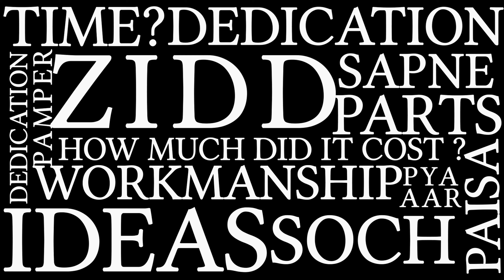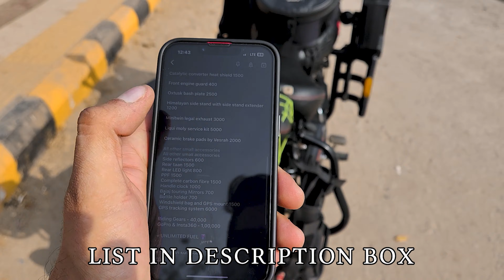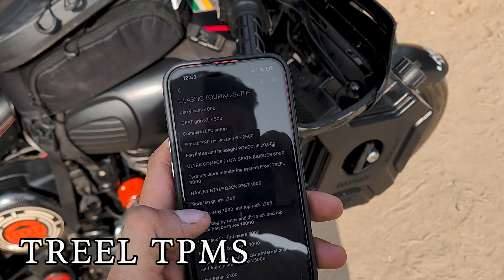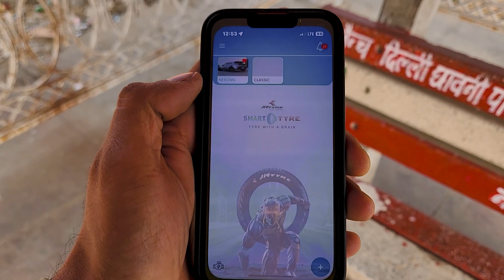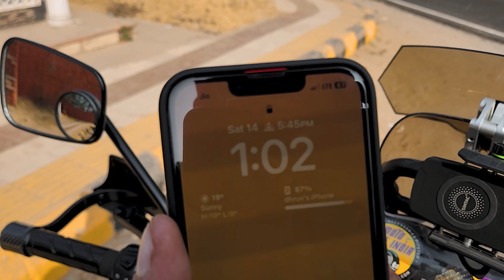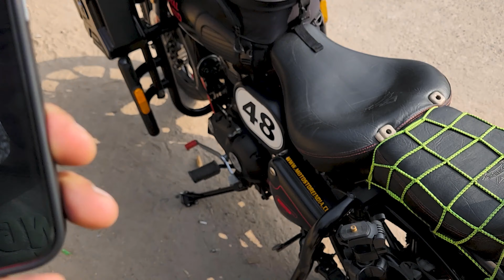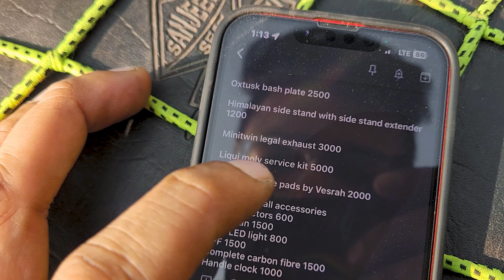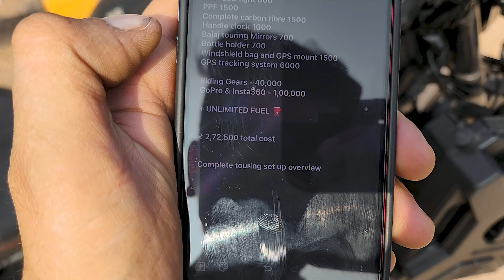ROYAL ENFIELD ULTIMATE TOURING MODIFICATIONS 🔥 | The Ultimate Touring Concept ONE IN INDIA 🇮🇳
GET ACCESSORIES AT MY STORE (SEND SCREENSHOT TO INQUIRE ABOUT PARTICULAR ACCESSORY)- WHATSAPP (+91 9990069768)
MODIFICATION DESCRIPTION
Jerry cans 4000
CEAT grip XL 4500
Complete LED setup
Simtac PNP res version 6 - 2500
Fog lights and headlight PORSCHE 20,000
ULTRA COMFORT LOW SEATS BIGBOSS 6000
Tyre pressure monitoring system From TREEL 3000
HARLEY STYLE BACK REST 1000
Rare leg guard 1200
Saddles stay 1800 and top rack 1200
Saddle bag by rinox and dirt sack and top saddle bag by rynox 14000
Tankback by dirq gears 3000
Mini Top box by studds 1000
Why I did not continue zAna international rack and Aluminium top box 23000
Handlebar 2200
Windshield and windshield extender 6000
Wireless charging mobile holder 3000
Power  station and USB charger in built 1000
Hand guards barkbusters 1600
Battery number board 1800
Oil filler cap 900
Nut covers black 600
Catalytic converter heat shield 1500
Front engine guard 400
Oxtusk bash plate 2500
Himalayan side stand with side stand extender 1200
Minitwin legal exhaust 3000
Liqui moly service kit 5000
Ceramic brake pads by Vesrah 2000
All other small accessories
Side reflectors 600
Rear taan 1500
Rear LED light 800
PPF 1500
Complete carbon fibre 1500
Handle clock 1000
Bajaj touring Mirrors 700
Bottle holder 700
Windshield bag and GPS mount 1500
GPS tracking system 6000

Riding Gears - 40,000
GoPro & Insta360 - 1,00,000

+ UNLIMITED FUEL ⛽
₹ 2,72,500 total cosT
XXXXXXXXXXXXXXXXXXXXXXXXXXXXXXXXXXXXXXXXXXXXXXXXXXX

TIME STAMPS
00:00-03:19 INTRODUCTION
03:19-05:55 360 VIEW OF BIKE
05:55-08:25 JERRY CANS
08:25-09:37 TYRES
09:37-13:49 HEADLIGHT + FOGLIGHTS
13:49-14:30 SEATS
14:30-15:50 TPMS
15:50-17:06 BACKREST + REAR LEG GAURD
17:06-19:34 SADDLE STAY ,  RACK , LUGGAGES
19:34-20:40 HANDLEBAR
20:40-22:43 WINDSHIELD
22:43-23:39 WIRELESS MOBILE CHARGER HOLDER
23:39-24:22 POWER STATION
24:22-25:13 HAND GAURDS
25:13-26:28 GENUINE ACCESSORIES
26:28-27:05 HEAT SHIELD
27:05-27:50 ENGINE GAURDS
27:50-29:55 HIMALAYAN SIDE STAND + EXTENDER
29:55-30:35 LEGAL EXHAUST
30:35-32:43 LIQUIMOLY & CERAMIC BRAKES
32:43-34:47 CARBON FIBRE
34:47-36:18 HANDLE CLOCK + BOTTLE HOLDER
36:18-38:08 SUMMARY
38:08-39:08 MESSAGE